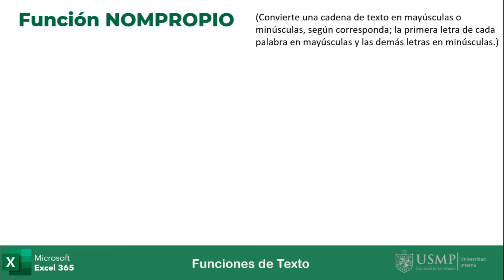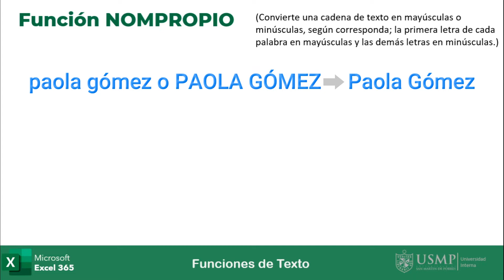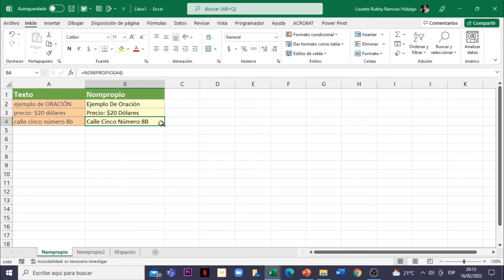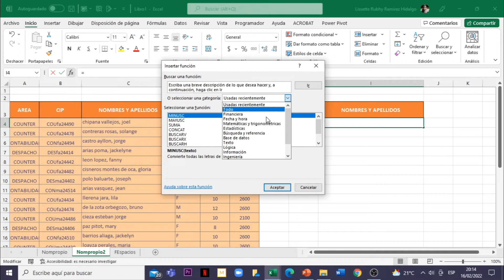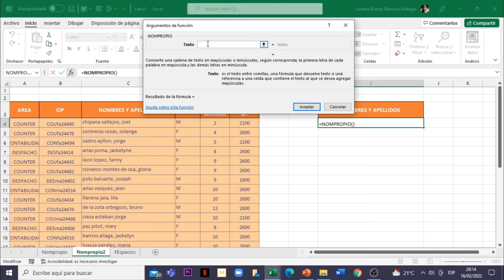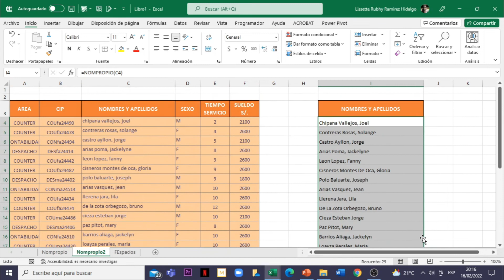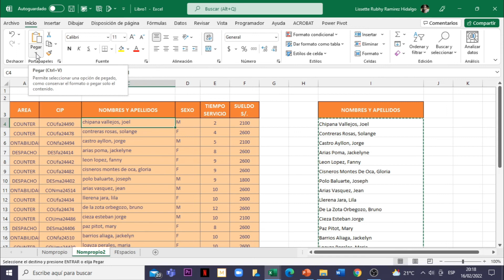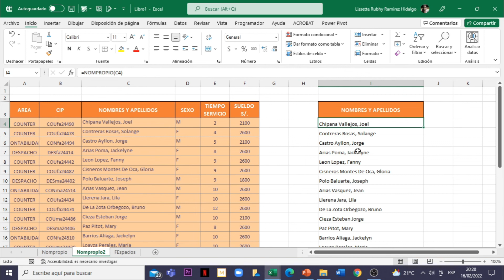Funciones Excel 365 : Sesión 2.2 - Funciones Texto: NOMPROPIO